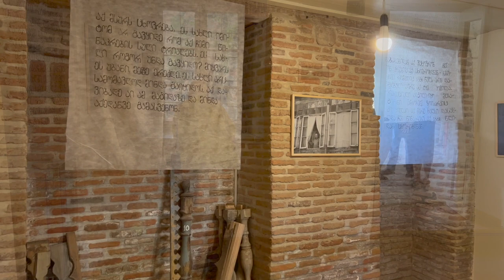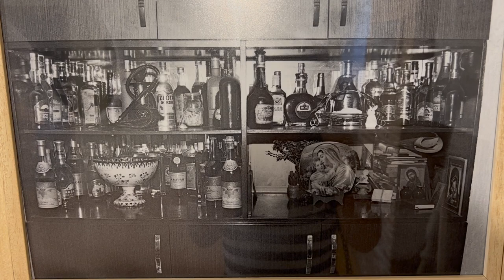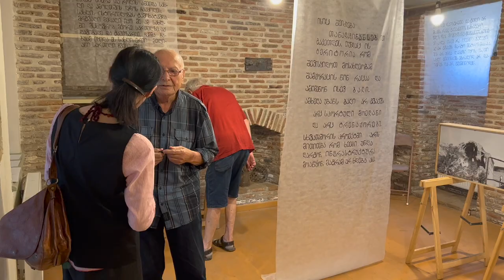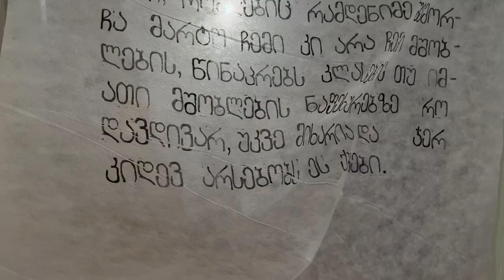Metekhi Komuna /Photoexhibition / Saqartvelo /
"Metekhi Commune" is a story of a small rocky surviving
"island" of historical Tbilisi, which was once a royal district
surrounded by a wall. The remains of a medieval wall, narrow
streets, vaulted cellars, and mezzanine-floored Tbilisi houses
give an image of medieval life. Besides, the neighborhood’s
multi-ethnicity and open social network create a vibrant urban
fabric.
The exhibition is part of a research project that was conducted
from April to June 2023 in order to study the challenges and
needs of Metekhi district population. David Grigoryan a
photographer from Odessa/Tbilisi, participated in the research
as a photographer.
The exhibition presents: David Grigoryan's photos; Graphic
texts of excerpts from interviews with residents created by
Lei Grigolia at the Graphic Contemporary Center. The design
of the poster belongs to Beka Buchashvili. The texts were
translated by Nona Tadumadze and Nutsa Chikvaidze. Project
curator is Lali Pertenava.
The project is supported by the Open Society Foundation

‘მეტეხის კომუნა’ ისტორიული თბილისის შემორჩენილ
პატარა კლდოვან ‘კუნძულს’ ეხება, რომელიც ოდესღაც
გალავნით გარშემოტყმული სამეფო უბანი იყო; სადაც, ახლაც
იგრძნობა გალავნის ნარჩენების, ვიწრო ქუჩების, თაღოვანი
სარდაფების, მეცონინიანი თბილისური სახლების
შუასაუკოვანი ცხოვრების რითმი. ამას ერთვის უბნის
მრავალეთნიკურობა და ღია სამეზობლო სოციალური ქსელი,
რომელიც უბნის ცოცხალ ურბანულ ქსოვილს ქმნის.
გამოფენა კვლევითი პროექტის ნაწილია, რომელიც მეტეხის
უბნის მოსახლეობის წინაშე არსებული გამოწვევებისა და
საჭიროებების შესწავლის მიზნით ჩატარდა 2023 წლის
აპრილიდან ივნისამდე. ოდესელი/თბილისელი ფოტოგრაფის
დავიდ გრიგორიანი მონაწილეობდა კვლევაში როგორც
ფოტოგრაფი.
გამოფენაზე წარმოდგენილია: დავიდ გრიგორიანის ფოტოები;
ამონარიდები მოსახლეობასთნ ინტერვიუბიდან, რომლის
გრაფიკული ტექსტებიც შექმნა ლეი გრიგოლიამ გრაფიკის
თანამედროვე ცენტრში. პოსტერის დიზაინი ეკუთვნის ბექა
ბუჩაშვილს. ტექსტები თარგმნეს ნონა თადუმაძემ და ნუცა
ჩიკვაიძემ. გამოფენის კურატორია ლალი პერტენავა.
პროექტის მხარდამჭერია ღია საზოგადოების ფონდი